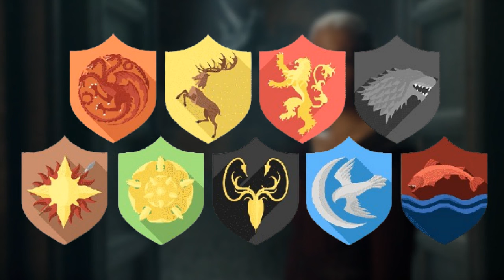These Deep Meaning 20 Easter Eggs from HOTD S2 Episode 5 in Hindi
Game of Thrones fans, assemble! House of the Dragon Season 2 Episode 5 is packed with hidden details and Game of Thrones references you might have missed. In this video, we unveil 20 Easter Eggs that directly connect to the books and the original series.
This video focuses on Easter Eggs in House of the Dragon. Be sure to check out other videos on this channel for a wider variety of content!